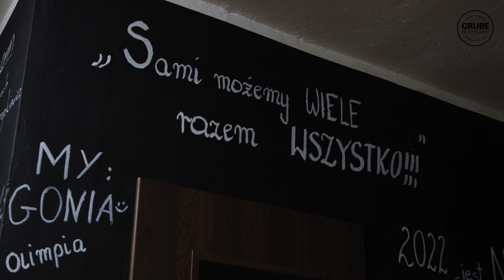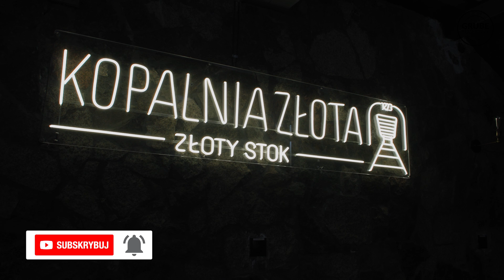Kobiety pełne pasji 🔥 | Księżniczki Gastronomii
Skąd bierze się sukces? Bez wątpienia z olbrzymiej pasji i ciężkiej pracy. Specjalistkami w tym temacie są niesamowite kobiety z restauracji Kuźnia Smaków w kopalni złota w Złotym Stoku. Przekonacie się o tym oglądajcie mój najnowszy film z Księżniczkami Gastronomii

V4B to rewolucyjny system on-line, który policzy Twój biznes:
✔️ Analiza biznesu jeszcze nie była tak prosta
✔️ Poznaj wynik finansowy jeszcze przed końcem miesiąca
✔️ Optymalizuj koszty pracy i zarządzaj grafikiem w czasie rzeczywistym
✔️ Kontroluj zobowiązania, a kontrahenci Cię pokochają

V4B to również szkolenia:
✔️ Przywracamy emocje towarzyszące otwieraniu Waszego biznesu
✔️ Pomagamy klientom dostać dofinansowanie na przeprowadzenie szkolenia
✔️ Posiadamy kadrę ponad 20 kompetentnych i najlepszych w swojej branży trenerów
✔️ Gwarantujemy, iż wdrażając nasze rozwiązania wzmocnicie lojalność i zaangażowanie pracowników w budowanie marki oraz wzrośnie ich zadowolenie, przy jednoczesnym zwiększeniu zysku!

Muzyka - Piano notes by Ann